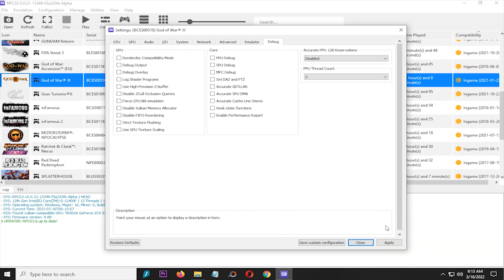RPCS3 0.0.21-13349 God of War 3 on Intel Core i5 12400f GTX 970 - PS3 Emulators #5